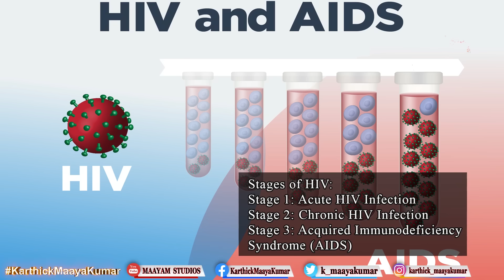கேரளாவில் கொடூரமான அடுத்த சம்பவம்! | ஆபாச படம் காட்டி AIDS வரவழைக்க முயற்சி!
நீதிபதியே மிரண்டு போன வழக்கு! | கேரளாவில் கொடூரமான அடுத்த சம்பவம்! | ஆபாச படம் காட்டி AIDS வரவழைக்க முயற்சி! | Karthick MaayaKumar | Big Topic | Episode 2591 |

@ karthick_maayakumar